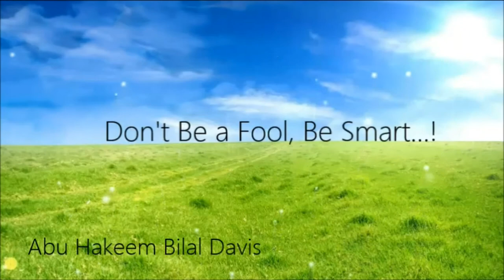Don't Be a Fool...! | Abū Hakīm Bilal Davis | Ibnul-Jawzī's Advice to His Son.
Abu Hakeem Bilal Davis goes through the book 'Laft al-Kabid ila Nasiha al-Walad', which was written by Abu'l-Faraj Ibn Al-Jawzi. This book was written as an advice to his son. Abu Hakeem Bilal Davis
Abu Hakeem Bilaal Davis